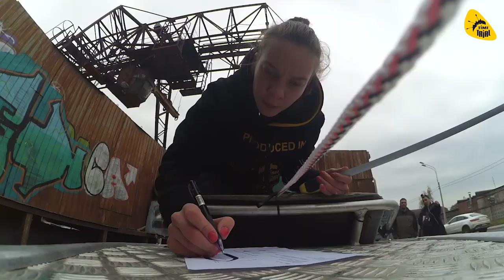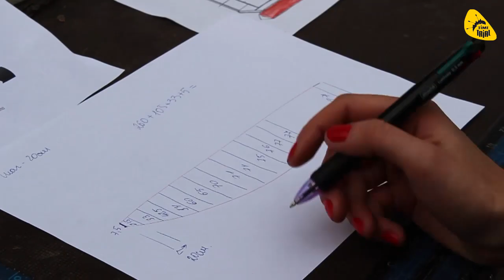Замер баллонов непотопляемости для Вельбот 42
Подробнее ознакомиться с техническими характеристиками надувных баллонов непотопляемости можно, перейдя по ссылке

Надувные быстросъемные борта (баллоны) решают проблему устойчивости и ходкости любой лодки. При использовании надувных бортов (баллонов) грузоподъемность лодки увеличивается более, чем на 150 кг. Повышается устойчивость алюминиевой или деревянной лодки – вы сможете перемещаться и стоять на краю лодки с надувными бортами без опасения перевернуться.

Надувные борта также работают как эффективнейший брызгоотбойник на открытой лодке и в свежую погоду позволяют быть сухим.

Надувные баллоны позволяют дополнительно увеличить аварийную плавучесть. Быстросъемные надувные борта позволяют увеличить статическую остойчивость судна, уменьшая валкость на стоянке. Практически  исключена возможность переворота при резком маневрировании на ходу (возникает эффект тримарана).

Изготовление быстросъемных надувных бортов на вашу лодку позволяют существенно увеличить мореходность уже полюбившегося судна без его дорогостоящей замены.

Преимущества использования быстросъемных надувных бортов и баллонов:

- Удобное незаметное крепление,
- Повышают грузоподъемность и устойчивость лодки,
- Лодка защищена от переворота.
Повышенная прочность и термостойкость продукции достигается за счёт использования оборудования ПВХ-сварки горячим воздухом.

Для изготовления используется высококачественная европейская ПВХ ткань.